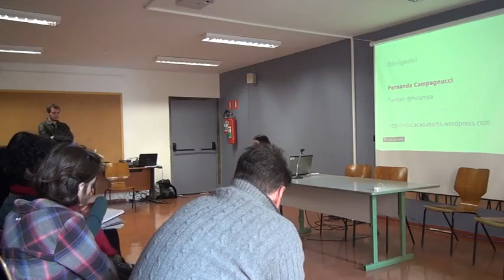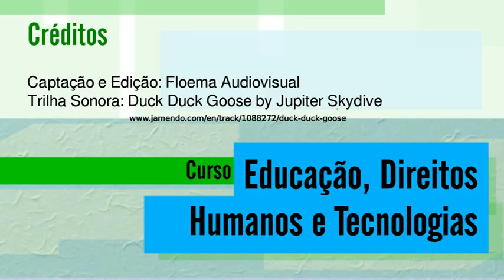07 aula a 08 720